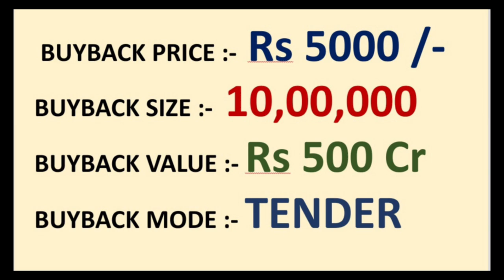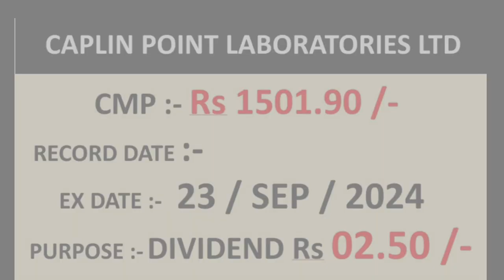1 SHARE = 2 SHARES 💥 BONUS 💥 Buyback 💥 dividend alert 💥 record date update | pvv infra Ltd | AIA